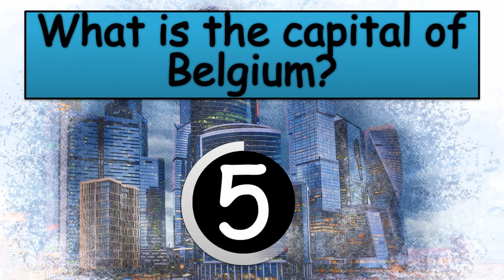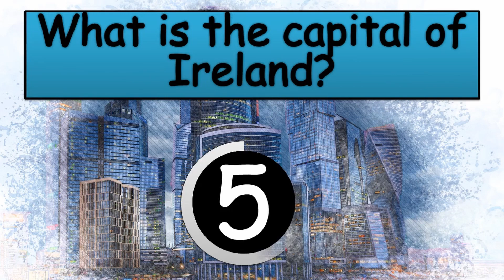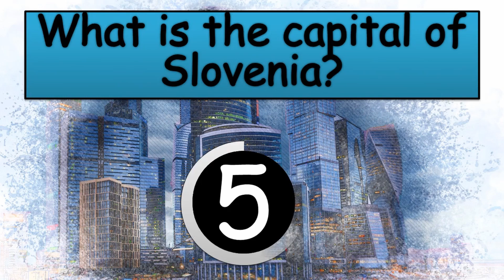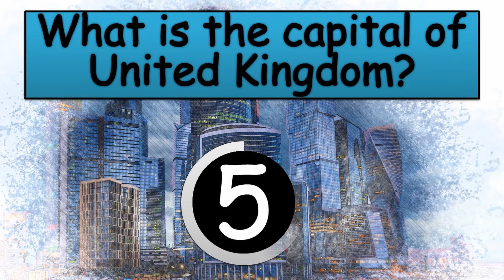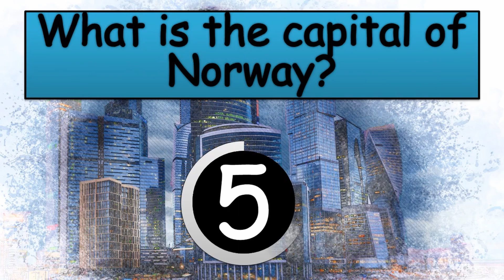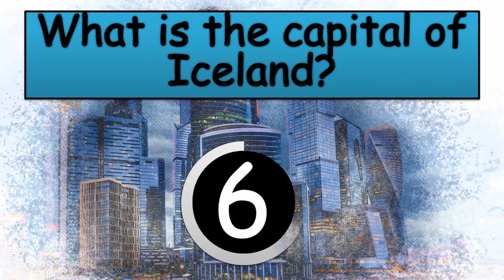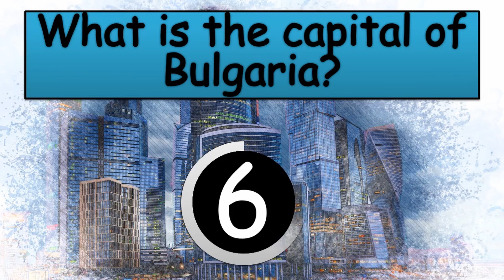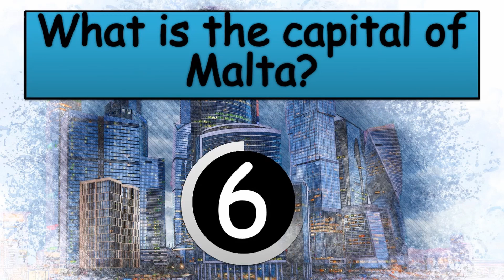How Many European Capital Cities Do You Know? | Capital Cities Trivia Quiz | Capital Cities Pub Quiz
How many European capital cities do you know?
Comment your success...